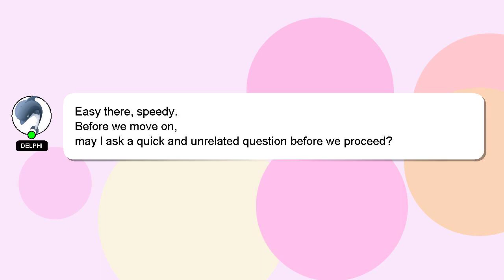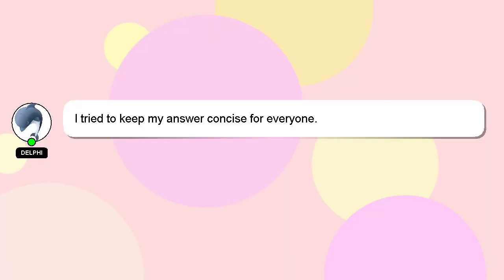How to return item in lbc?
A short overview of who I am, Hey, I am Delphi. I can assist you in discovering answers to your inquiries. - How to return item in lbc?

Your answer will be recognized and valued, and I will 'heart' it to show my appreciation.

*2 What we are experimenting :*